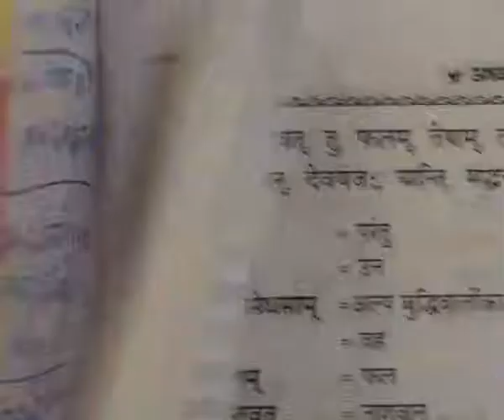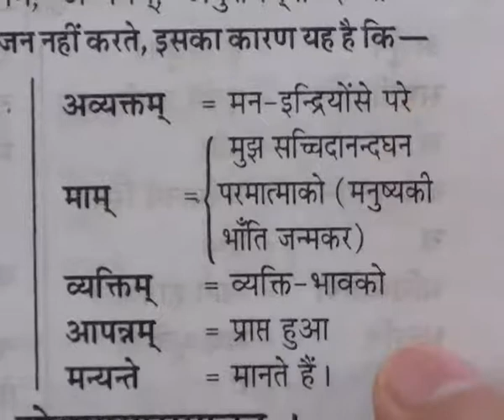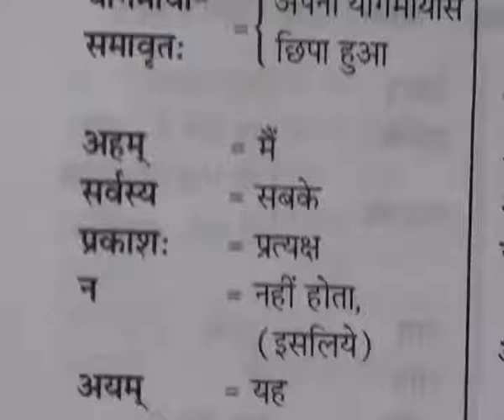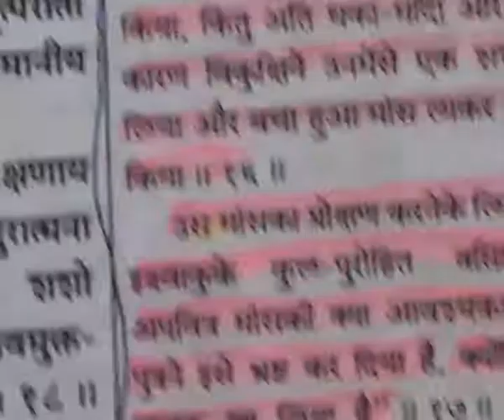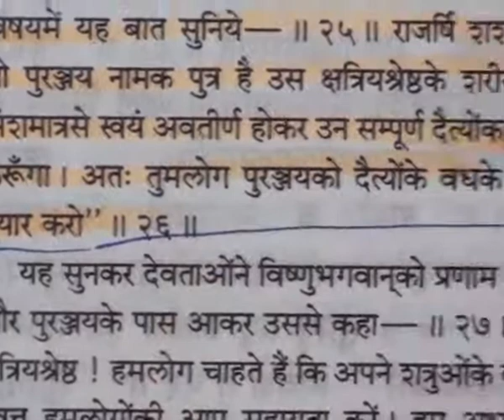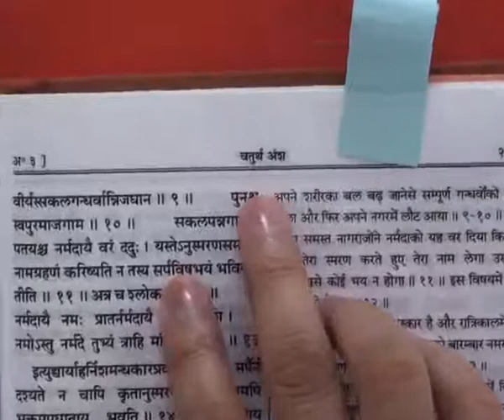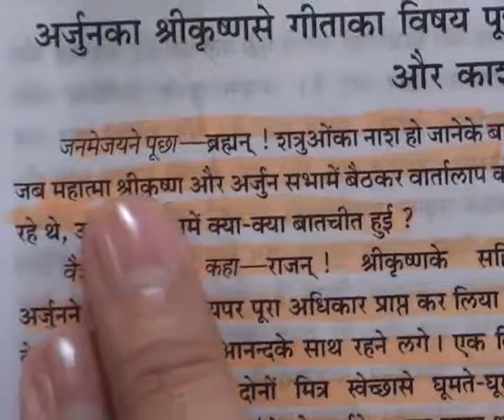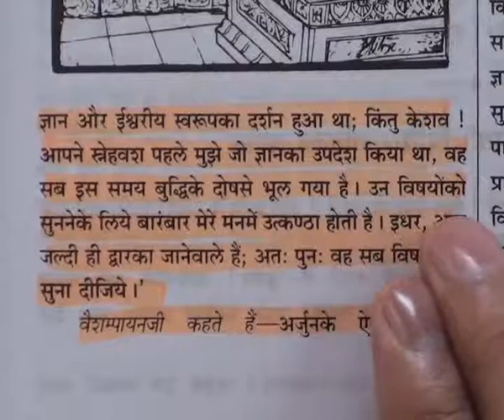Barwala Satsang(12-14 August 2011) Part6 of 39